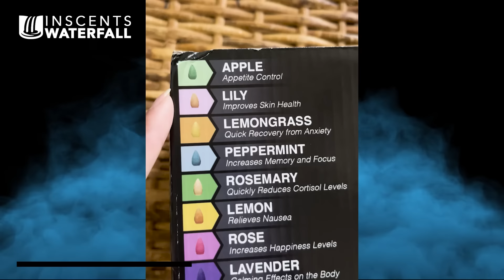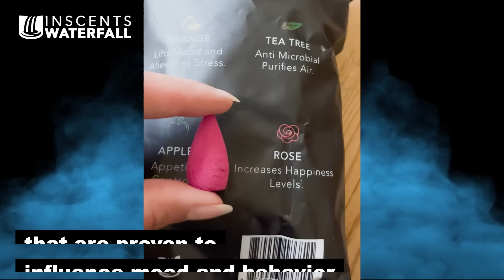Discover Why People Can't Stop Talking About Inscents Waterfall - 70% OFF TODAY!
Experience the Bliss of Inscents Waterfall Burner 😍

Step into a brand new day filled with ease and tranquility with Inscents. Our Original Inscents Waterfall is a natural and soothing solution, sourced from 100% pure ingredients. It purifies the air, provides physical relief, promotes deep healing sleep, and fosters mental calmness. Feel the stress and anxiety melt away as you bask in its comforting aroma.

Unlike ordinary incents, we infuse our Inscents Waterfall with 100% pure essential oils, making our All-Natural Inscents Cones superior to others on the market. Our selection of scents is backed by scientific research, proven to relieve stress and promote overall healing.

Here's how to use Inscents Waterfall:

🔥 Light the tip of the backflow incents cone, allowing the top to glow hot (around 4-8 seconds).
💨 Gently blow out the flame, and let the fragrance begin to permeate the air.
🪔 Place the cone inside the waterfall burner, directly above the hole.
🧘‍♀️ Sit back, relax, and let the soothing cascade of fragrance wash over you.

Embrace the therapeutic experience and unlock the power of Inscents Waterfall Burner for your daily well-being.